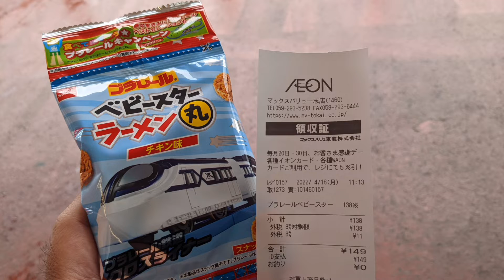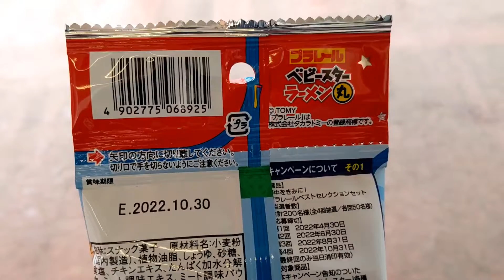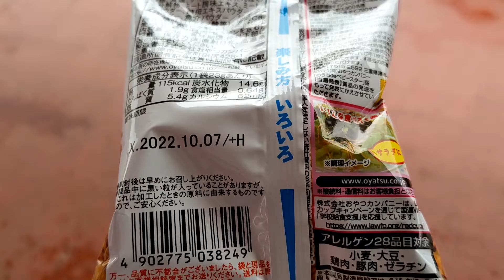4月18日は三重県民の日 本社が近くのおやつカンパニーコーナーありました。 マックスバリュ 一志店 さん・ダイソー マックスバリュ一志店 さん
プラレール ベビースターラーメン丸